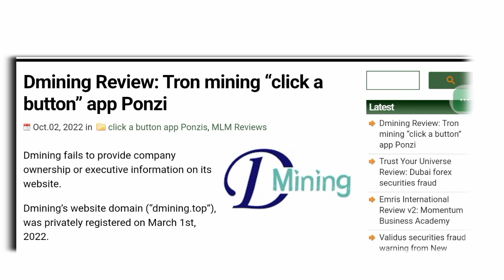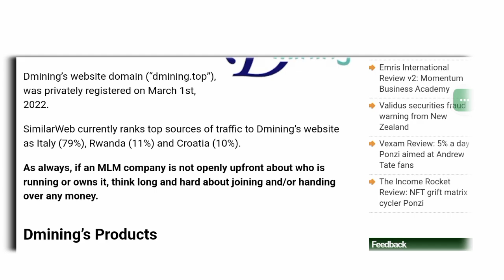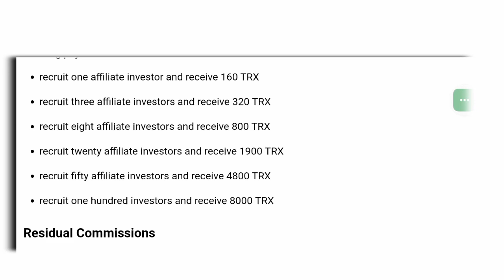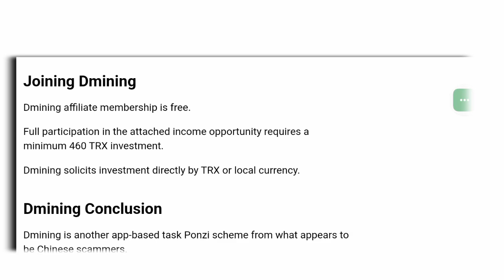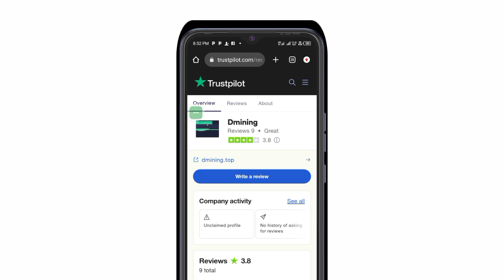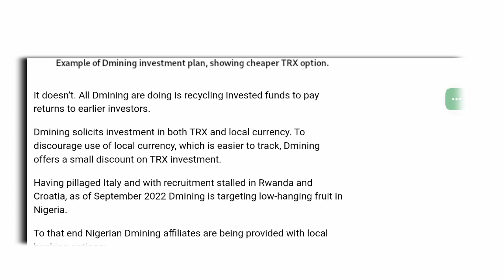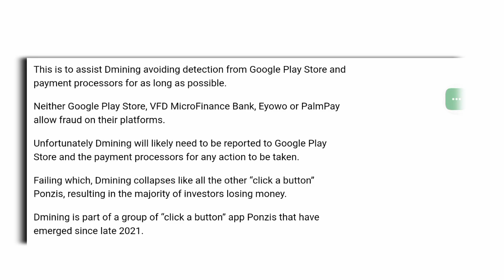Dmining Review - Ponzi/ Scam/Legit/ Red Flags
In this review, basically everything you will need to know about Dmining.top have been talked on simply watch through.

The video is made in a way whereby the blog review is explained immediately followed by the website presentation.

NB: To get All information completely, read along the screen while you listen to the Audio about the platform Dmining.top